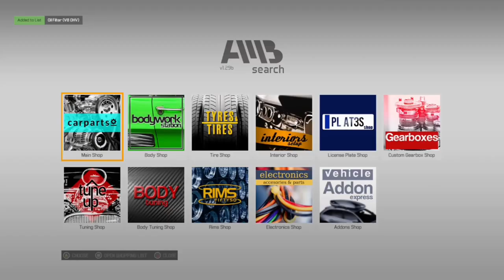(Car Mechanic Simulator 2021) fixing a junkyard 1965 Chevrolet impala/bolt cape Mk4 Part 1